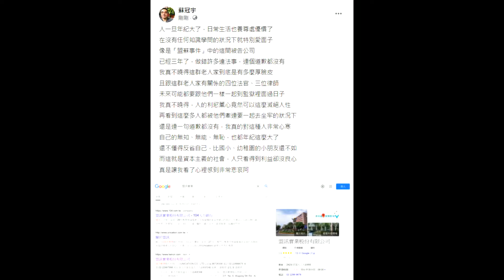盟蘇事件 - 被告公司真讓人感到悲哀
蘇冠宇(Gary Su)的臉書文章 - 盟蘇事件 - 被告公司真讓人感到悲哀

人一旦年紀大了，日常生活也養尊處優慣了

在沒有任何知識學問的狀況下就特別愛面子

像是「盟蘇事件」中的這間被告公司

已經三年了，做錯許多違法事，連個道歉都沒有

我真不曉得這群老人家到底是有多麼厚臉皮

且跟這群老人家有關係的四位法官、三位律師

未來可能都要跟他們一樣一起到監獄裡面過日子

我真不曉得，人的利慾薰心竟然可以這麼滅絕人性

再看到這麼多人都被他們牽連要一起去坐牢的狀況下

還是連一句道歉都沒有，我真的對這種人非常心寒

自己的無知、無能、無恥，也都年紀這麼大了

還不懂得反省自己，比國小、幼稚園的小朋友還不如

而這就是資本主義的社會，人只看得到利益卻沒良心

真是讓我看了心裡感到非常悲哀阿！